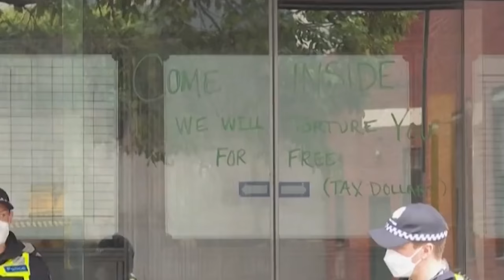ki leh ia u khun jong nga kum u koidi ka bam bym biang bad jakhlia: ong ka kmie u novak djokivic